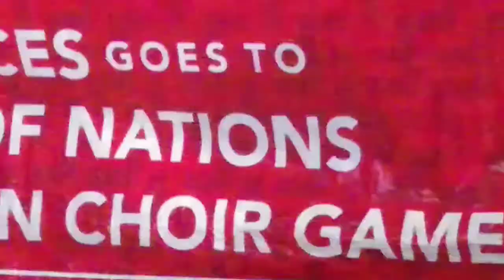Jadi Juara Dunia di Swedia, Gitabumi Voices Dapat Sambutan Meriah